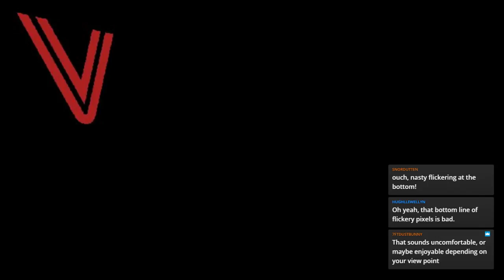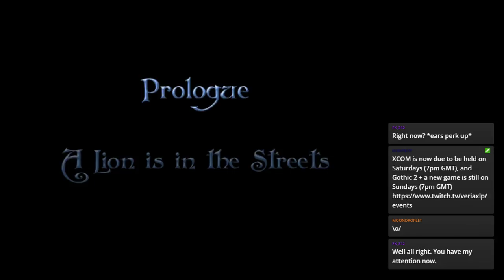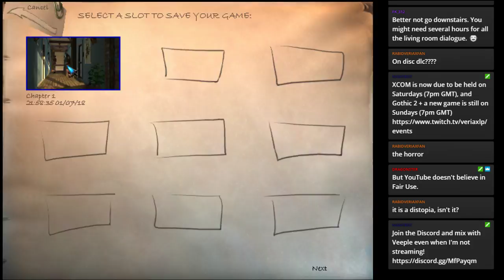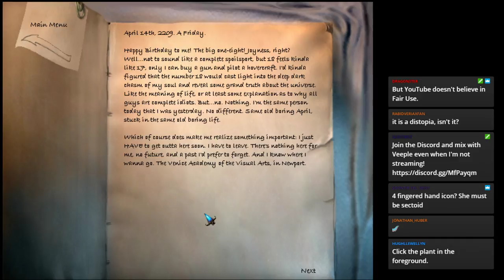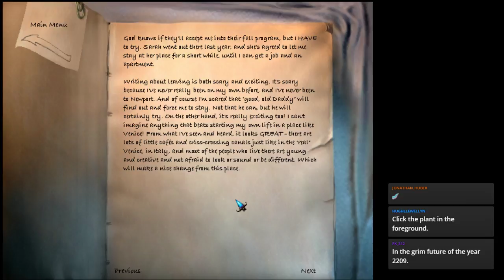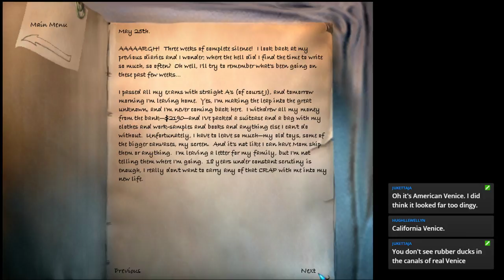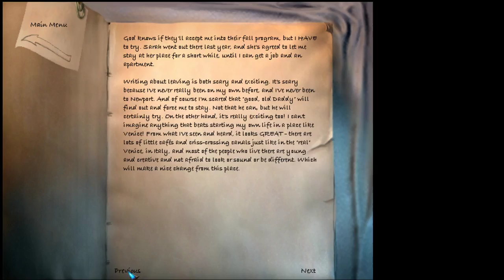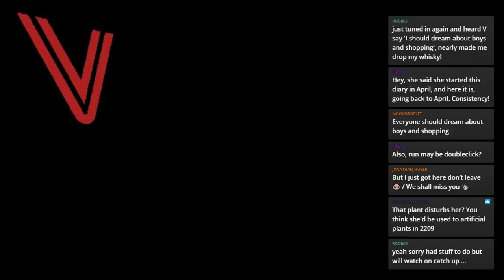Let’s Play The Longest Journey part 1 – Meeting April